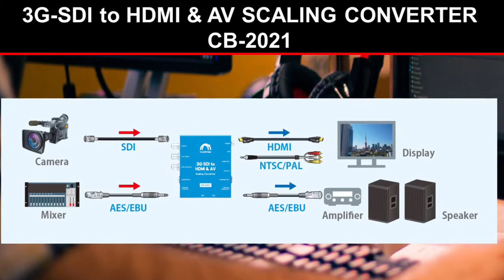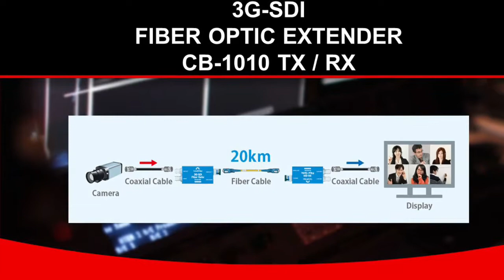CanaBridge by Canare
CanaBridge A/V Broadcast Equipment Solutions by Canare